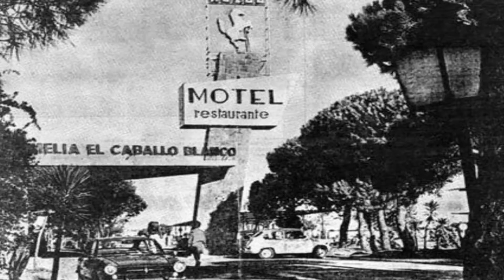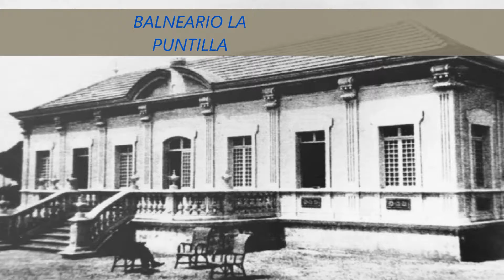UN PASEO POR EL PUERTO DE SANTA MARIA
PASEANDO POR EL ANTIGUO PUERTO DE SANTA MARIA